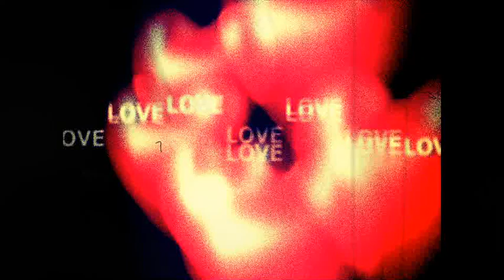Offbeat Foundation - I Love It (Jungle Warrior Reggae'n'Ska Drum N Bass Rmx)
Love &
Peace &
Dance!!!
From the "Dynamite Magazine" (issue no. 39) remixed with an NI S4-controller @170 bpm.
Visual support by RETROLECTROVIDEO with various modern abstract animations.
So move your body!
L. Lego
More on the artists & the music: